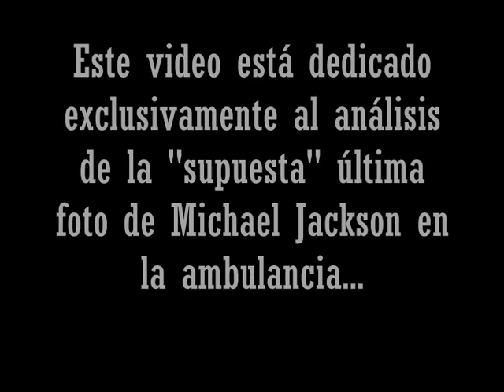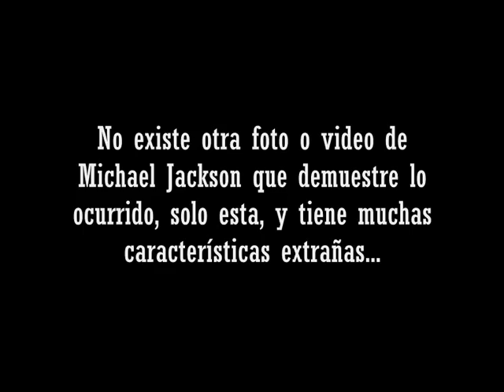¿Michael Jackson, está vivo? Análisis de la última foto...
Michael Jackson, Análisis de la última foto... Todos estos aspectos han sido comentados en Michael Jackson hoax death jordanoggs loquendo  esta vivo está vivo pruebas is alive posibilidad ultima foto last pic picture